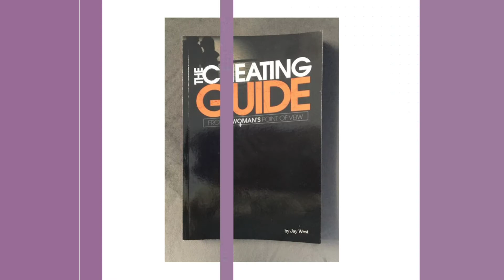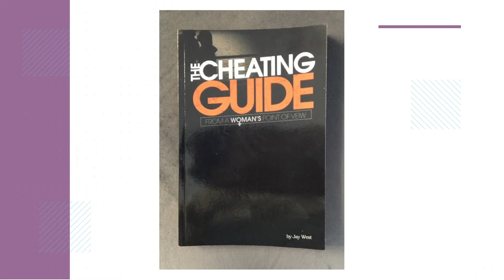Queenup Chronicles TALK1 Episode 12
Good day King and Queens, grab your popcorn, snacks and treats.